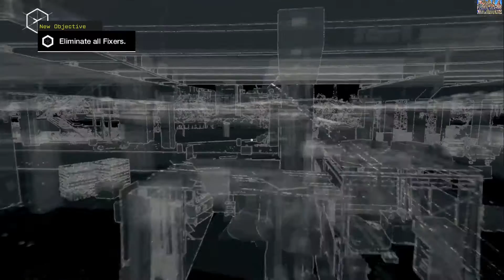Watch Dogs Bad Blood - Theater 124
The Enjoyment of Watch Dogs Bad Blood(HD) After the events of the Vigilante Aiden Pearce T-bone decided to leave Chicago only to find out the fixer kidnapped Tobias, can T-Bone disappear him and Frewer off Blume radar before time is up.

Watch Dogs Bad Blood walkthrough
Watch Dogs collectable
Watch Dogs Bad Blood collectable
Watch Dogs Bad Blood gameplay
Watch Dogs gameplay
Watch Dogs
Let's Play Watch Dogs Bad Blood
Let's Play Watch Dogs
Xbox 360
PS3
Xbox one
Ps4
Wii U